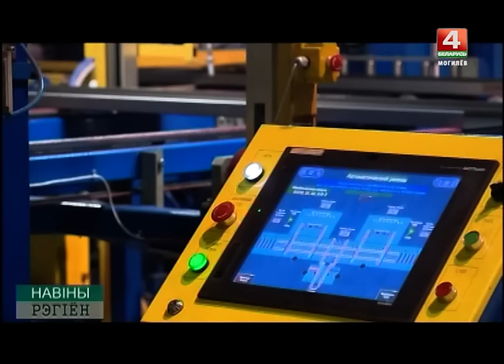Новости 29 03 ЛИФТМАШ